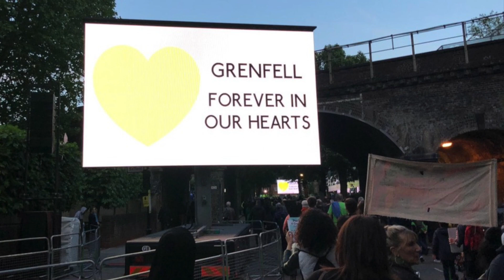Grenfell - FBU prepares for inquiry report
THE GRENFELL TOWER INQUIRY PHASE 1 REPORT AND THE ‘STAY PUT’ POLICY

The Grenfell Tower Inquiry (GTI) has announced that it will publish its phase 1 report on 30 October 2019. The report focuses on the events of the night of 14 June 2017. We are currently preparing for the publication of the report, including any areas where the fire and rescue service might face criticism or recommendations for change.

We are determined to defend firefighters from unfair criticism and, where appropriate, to highlight the relevant failings of policy makers and politicians.

Around one thousand firefighters, mostly from the London Fire Brigade (LFB), were interviewed by the police about the fire. Last year, the GTI questioned 88 firefighters, control staff, officers of the LFB and other Brigades in its public sessions. It has published more than 250 firefighter witness statements on its website. This has resulted in unfair and unjustified criticism of individual firefighters and emergency control staff in some areas of the media.

MATT WRACK

General Secretary